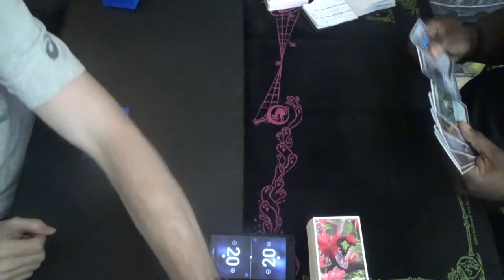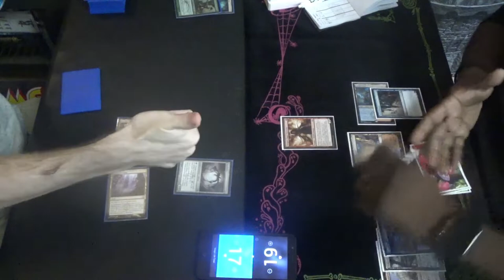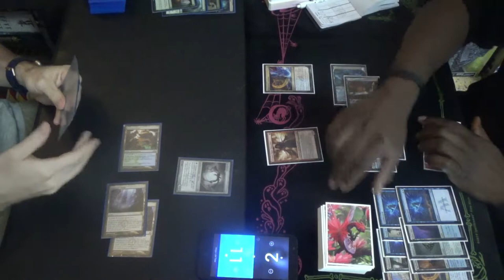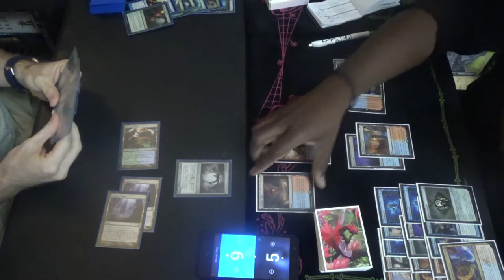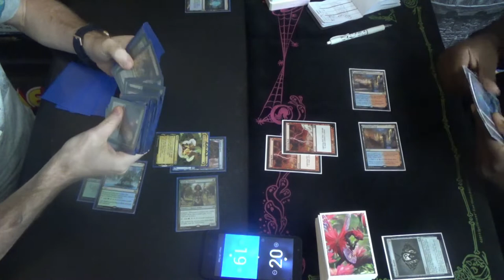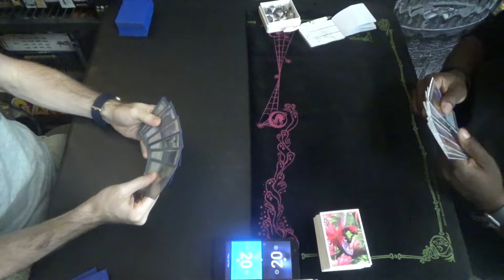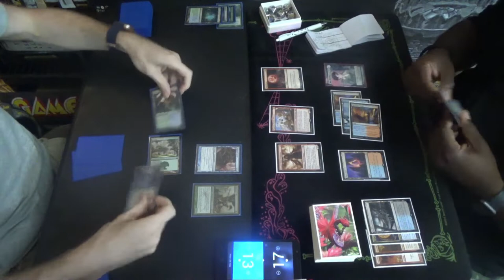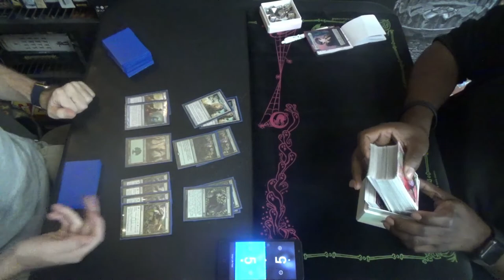Modern MtG — Simic Infect vs. Izzet Tempo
Since it had been a long while since I had played against Dex, one of the titans of TapStart Games. I had seen him on Esper Control, and I would have guessed that he would have added Kaldra Compleat and Counterspell, but he instead did the smart thing and picked up the most viable deck: Izzet Tempo.

Needless to say, this is not exactly a great matchup for me. Lightning Bolt, Unholy Heat, and Counterspell all make resolving a lethal combo next to impossible. Fortunately for me, this was the tournament where I decided to try the two-of Snakeskin Veil, which should make my job at least a little bit easier.

Decklist time!
Creatures (13)
4 Blighted Agent
4 Glistener Elf
4 Noble Hierarch
1 Spellskite
Instants (20)
2 Become Immense
4 Blossoming Defense
4 Groundswell
4 Might of Old Krosa
2 Snakeskin Veil
4 Vines of Vastwood
Sorcery (7)
3 Distortion Strike
4 Scale Up
Lands (20)
3 Breeding Pool
1 Botanical Sanctum (which should be another Waterlogged Grove)
1 Dryad Arbor
2 Forest
4 Inkmoth Nexus
1 Pendelhaven
1 Waterlogged Grove
7 green fetchlands (currently 4 Misty Rainforests & 3 Verdant Catacombs)
Sideboard (15)
1 Ceremonious Rejection
1 Dissenter's Deliverance
1 Gaea's Blessing
1 Grafdigger's Cage
4 Nature's Claim
2 Relic of Progenitus
2 Shapers' Sanctuary
3 Veil of Summer

Thanks to our patrons:
LinkXNess
Mason Smith
Spidizzler